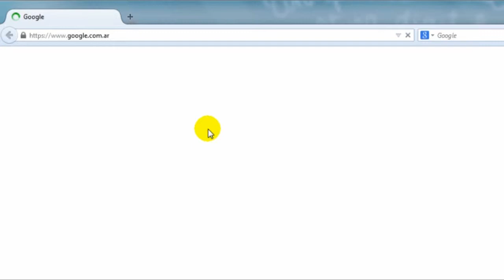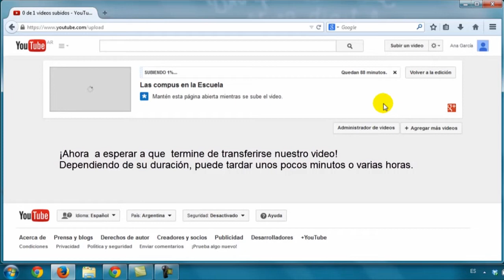Cómo hago para subir un video a Youtube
Video tutorial que explica cómo ingresar a Youtube con usuario y contraseña, y subir un video.